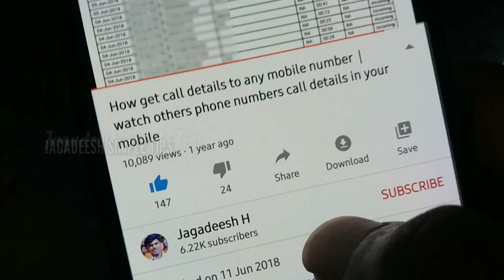ಪದಾರ್ಪಣೆ ಪಂದ್ಯದಲ್ಲೇ ಹ್ಯಾಟ್ರಿಕ್ ವಿಕೆಟ್ ಪಡೆದ ಆಪರೂಪದ ಬೌಲರ್ಸ್ | Only 4 bowler taken Hatrick in Debut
THANK YOU FOR WATCHTING